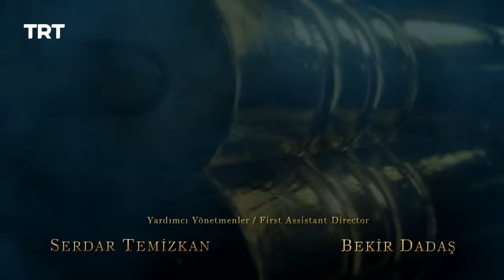Payitaht Sultan Abdulhamid | Season 1 | Episode 58